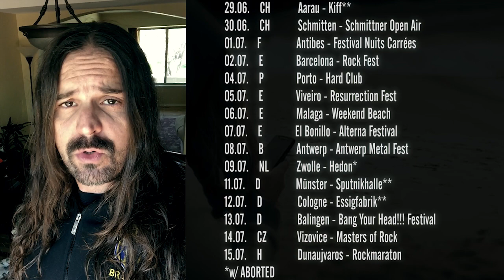SEPULTURA - Machine Messiah Tour 2017 (OFFICIAL)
SEPULTURA touring to support their fourteenth album MACHINE MESSIAH, out worldwide via Nuclear Blast Records.

Fourteenth SEPULTURA studio album, MACHINE MESSIAH, out worldwide via Nuclear Blast Records.